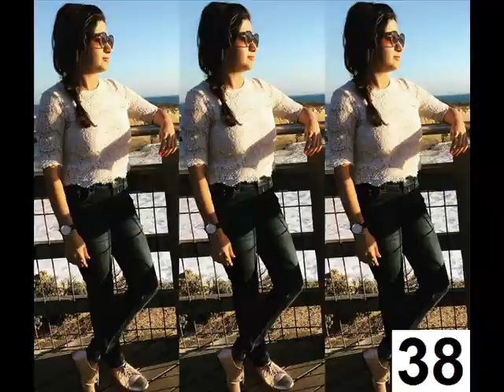شاهدوا 40 اطلالة ساحرة للممثلة الهندية بالاك جين المعروفة ب سوهاني ابنة روبالي